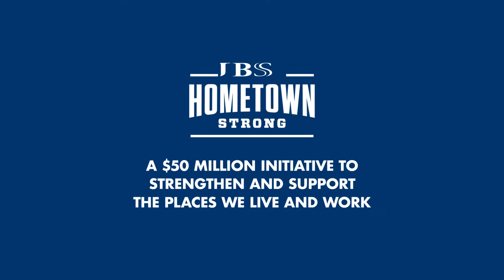JBS USA Hometown Strong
JBS USA's HOMETOWN STRONG is a $50 million initiative to bring strength and stability to communities where we live and work.

Throughout the global pandemic, our team members and our communities have looked to us for reassurance that we can – and will – get through this crisis. Toward that end, JBS USA will provide meaningful investments in projects that have a lasting impact in our communities for generations to come.

Hometown Strong priorities include:
  +  Strengthening community infrastructure
  +  COVID-19 emergency response and relief
  +  Alleviating food insecurities